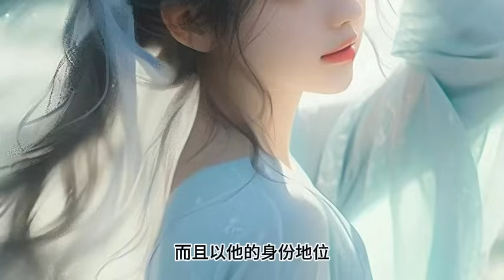第2776~2779集.全民转职.死灵法师我即是天zai .